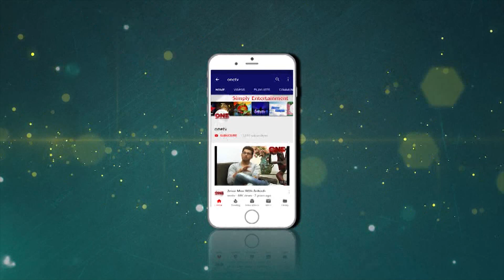Folk Akhra - Madhurima Mukherjee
Folk Akhra: A programme that focus on the traditional song of soil & soul. In each episode,  folk artists from different parts of the state comes & performs here. This is a unique stage for the folk-lovers to experiment the richness of folk that had been passed till date, since ages.